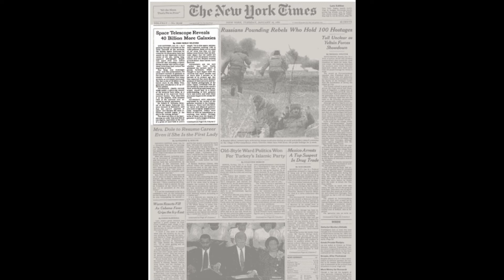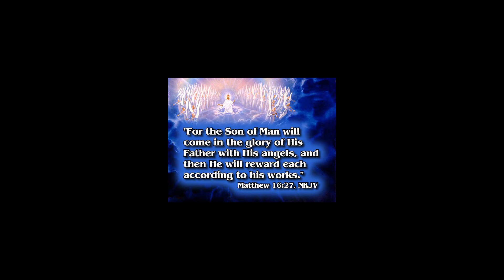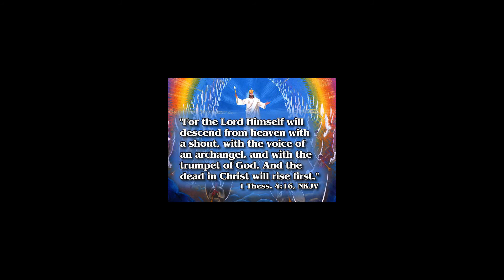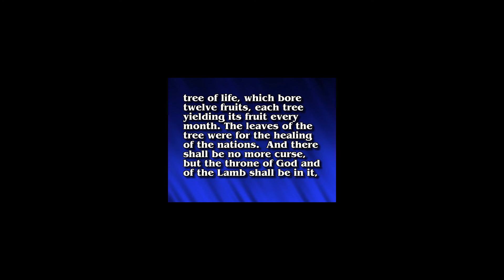Pastor J R Hoffman : God through a telescope and microscope